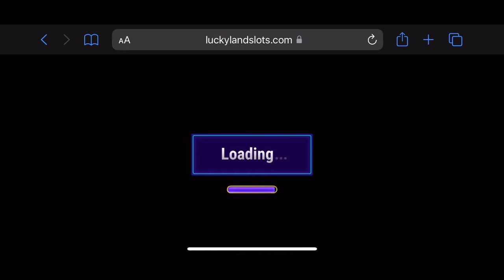🚨 AMAZING WIN 🚨 | THE CITY OF LOVE & WAR | MADAME TAROT | BUY $25 GET $50 BUY-IN | LUCKYLAND SLOTS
Y’all. I won big and only put in $25. Let’s start by saying I had already got an extra $25 on a deal!! Then turn around and ended with an AMAZING WIN!!! I hope you enjoy this slot play.